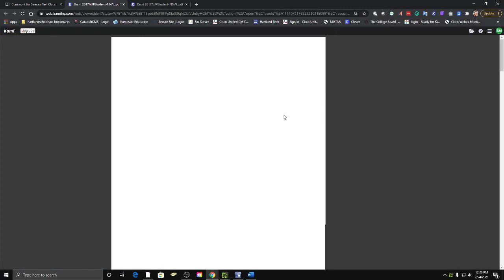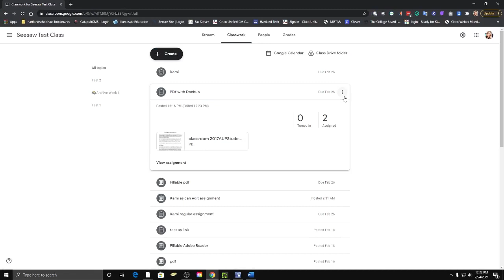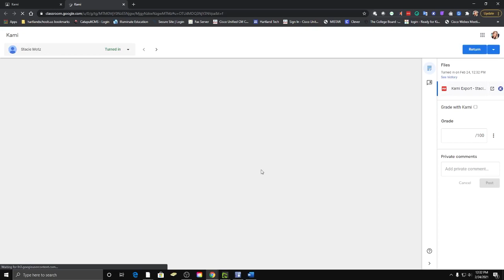Turning in Assignments with Kami basic